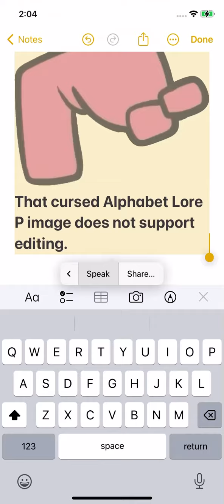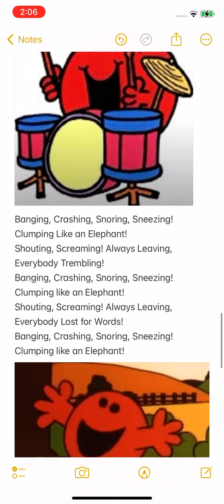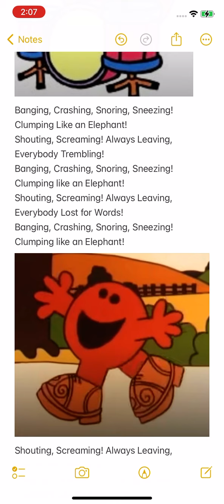The Mr. Men Show: Mr. Noisy Song: Banging Crashing Snoring Sneezing but it’s Text to Speech XD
WHY DID I POST THIS AT 2 AM XD LOL I’M DYING 🤣😂🤣🤣🤣🤣🤣🤣😂🤣🤣🤣🤣🤣🤣🤣🤣🤣🤣🤣🤣🤣🤣🤣🤣😂😂😂😂🤣🤣🤣🤣🤣🤣🤣🤣🤣🤣🤣🤣🤣🤣🤣🤣😂😂😂🤣🤣😂😂🤣😂🤣🤣😂😂😂😂😂😂😂😂😂😂😂😂😂😂😂😂😂😂😂🤣🤣🤣🤣🤣🤣🤣🤣🤣🤣🤣😂🤣🤣🤣🤣🤣🤣😂😂🤣🤣😂😂🤣😂😂😂🤣